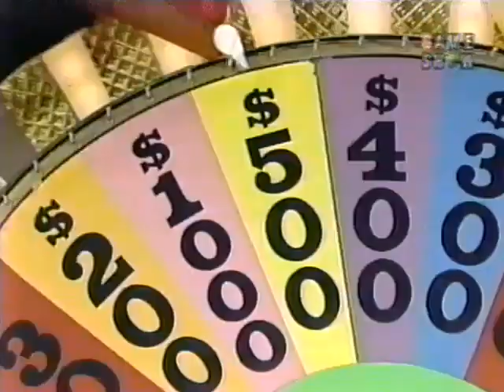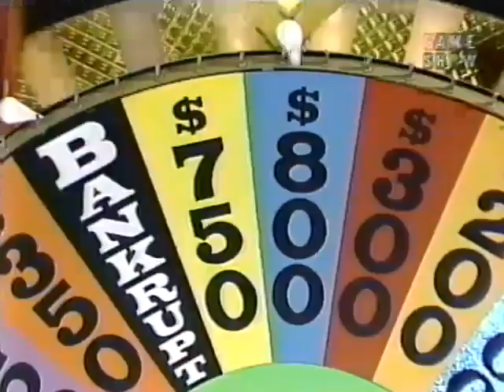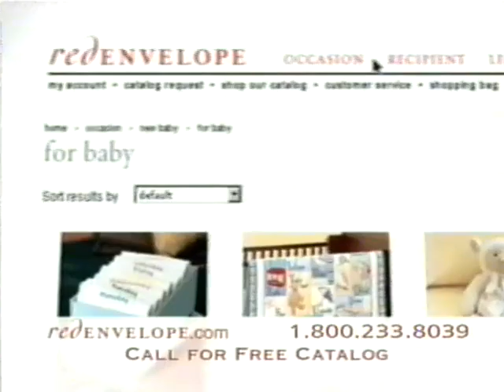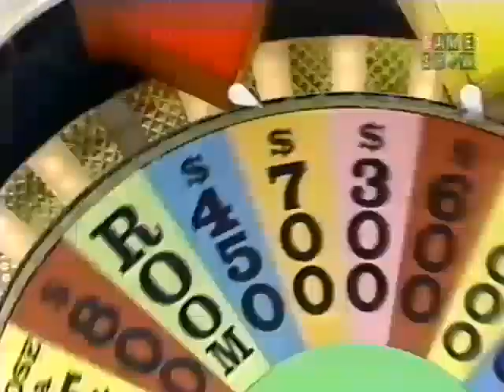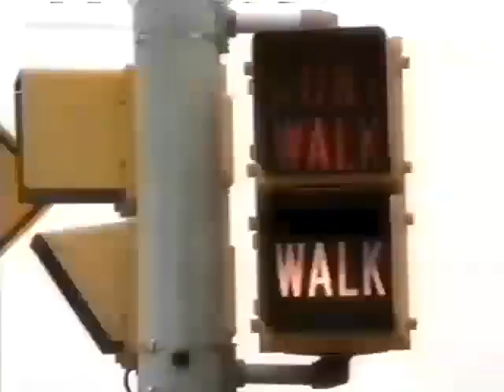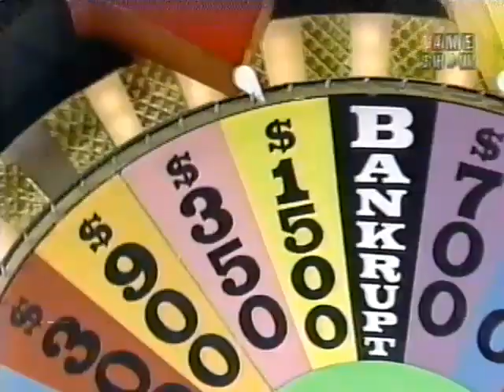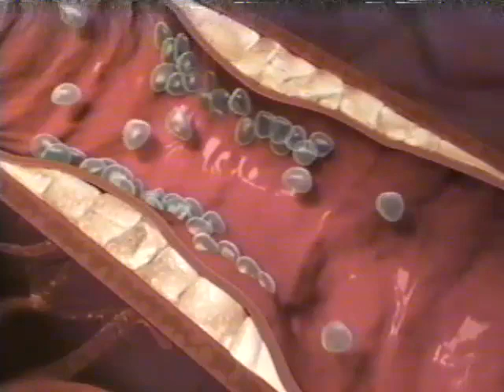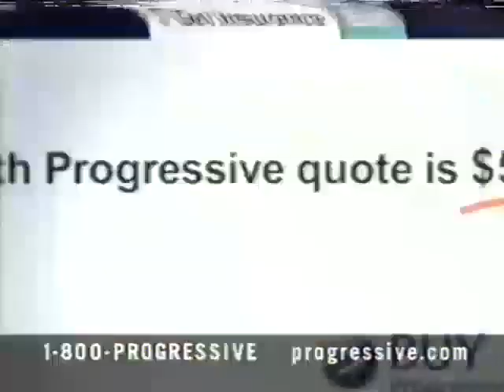(Nighttime Syndicated) - 6x49 - November 10th, 1988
Here's Season 6 Episode 49 of the Nighttime Syndicated Wheel of Fortune with Pat Sajak & Vanna White from November 10th, 1988